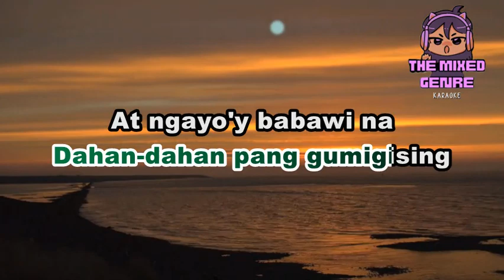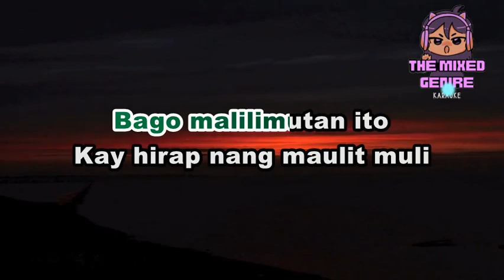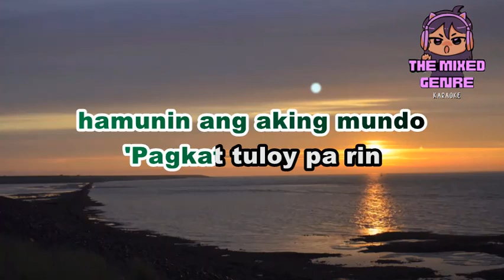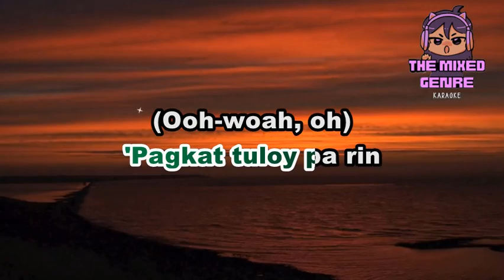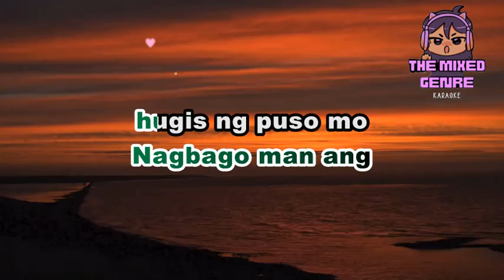NEOCOLOURS - TULOY PA RIN | SONG LYRICS VERSION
This is A FAN MADE BY THE MIXED GENRE SONG LYRICS version of "NEOCOLOURS - TULOY PA RIN"

Song: TULOY PA RIN

Artist: NEOCOLOURS

Original Source:

 • NEOCOLOURS - TULOY PA RIN

 • EVM